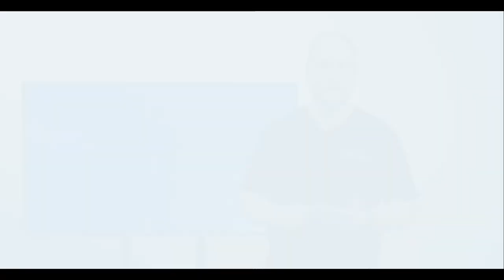Prevención de la Recaída | PLC: Personas, lugares y cosas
En el Grupo de Apoyo Perseverantes aprenderás herramientas valiosas para prevenir las recaídas
Hoy te presentamos una de ellas, PLC: Personas, Lugares y Cosas. ¿De qué se trata? ¡Mirá y compartí este video!

Más información al 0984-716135 o en la cuenta de facebook de Perseverantes